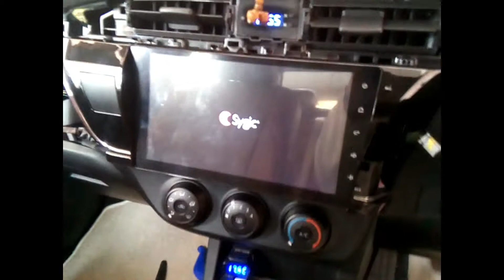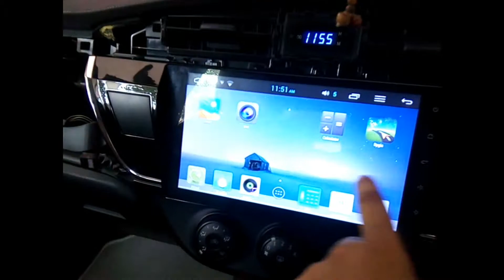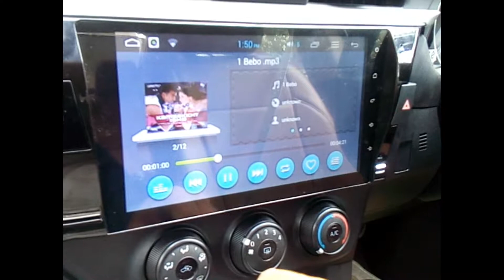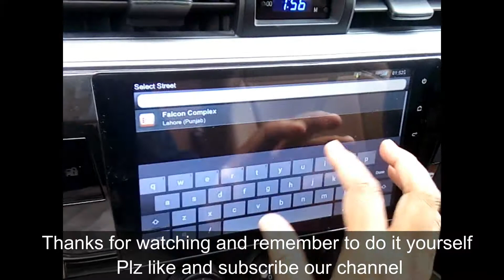Do It Urself Toyota Corolla 2014 2016 android system installation and removal of stock one